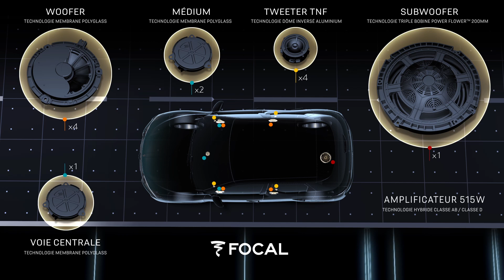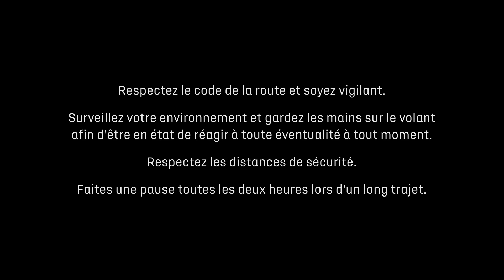FOCAL Electra® : une expérience audio immersive exceptionnelle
Partenaire de longue date de DS Automobiles, la société française FOCAL a mis au point un système hi-fi haut de gamme avec les ingénieurs et techniciens DS : le système Electra® doté de 12 haut-parleurs et d’une amplification de 515 W pour une expérience audio immersive exceptionnelle dans DS 3 CROSSBACK. Les haut-parleurs sont idéalement répartis dans l’habitacle. Les tweeters arrière sont notamment idéalement placés dans les ailerons de requin. L’écoute est équilibrée, précisément définie et vivante pour profiter d’un son live, physique : une signature acoustique unique et un positionnement extrêmement précis de la scène sonore, digne d’un auditorium.